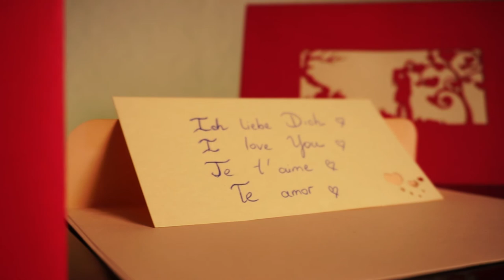LIN Pop Up Karte -Valentine Hochzeit Liebe Grußkarten